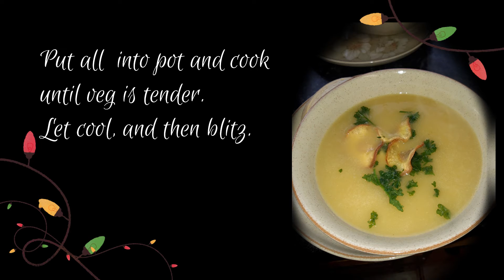Christmas at Kingarve Kitchen: Parsnip Soup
A festively delicious soup and very simple to make.